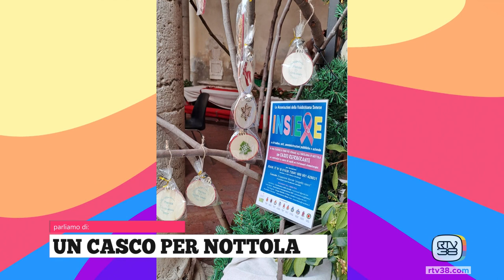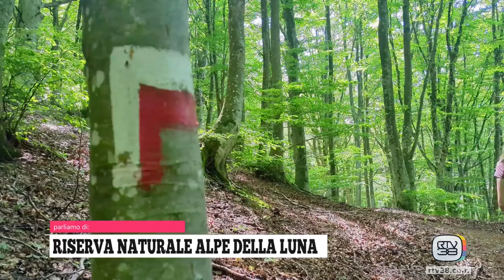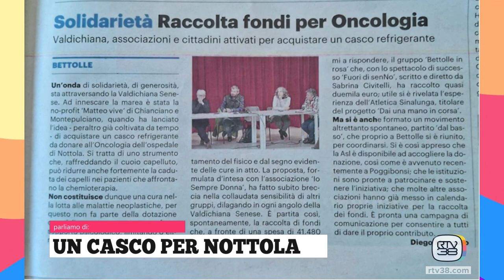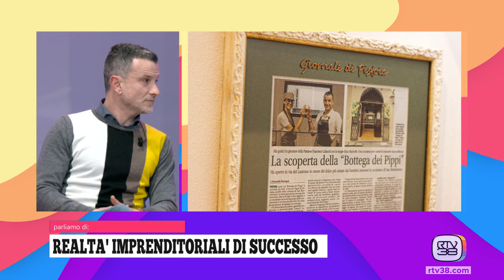TADA' - Venerdì 23.02.2024 (prima parte)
In studio:
MASSIMILIANO MARABISSI - Rapp. Ass.ne "Matteo Vive" e "Circolo Legambiente Terra e Pace" con LUISA MUCCI - Ass.ne "Incontriamoci" e "Io Sempre Donna" e LUCA NIZZI - Rapp. Gruppo "I Camminatori Folli"
IVANA VAMP con MICHAELA BORGIOTTI FORSTOVA - Direttrice e Insegnante - ASD Bohemian Ballet Studio con GABRIELE BORGIOTTI - Cofondatore e Allenatore - ASD Bohemian Ballet Studio
LUCA DIDDI  - Imprenditore Digitale con FRANCESCA PRINCIPATO - PR Wema e Supernova, GIULIA GAMBI  - Direttrice Toscana Fair e FRANCESCO CALANCHI  - Bottega dei Pippi
ANNA PAMPALONI - Scrittrice
STEFANO FARINELLI  - Geologo e divulgatore

Servizi:
- Archeologia
- Look da Star / Roberto Aimavilli

In CUCINA con:
LEONARDO TRONCONI  - Mattacena
MARIO RICCOBONO - Chef Mattacena